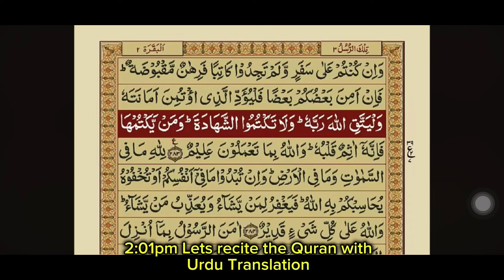My Realistic Daily Routine in Dubai || Chicken Nihari || Rabies Vaccine from Dubai Health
Cost of monthly grocery shopping in Dubai,
Kids activities in Dubai,
First day of school in Dubai,
Daily routine of my 7 years old daughter,
Dubai beaches,
Talking parrots,
Room rent in Dubai,
School fees in Dubai,
Public transportation cost in Dubai,
Indian and Pakistani cheap schools in Dubai,
Weekly Grocery shopping cost,
Places to visit in Dubai,
Cheapest restaurants in Dubai,
Worksheet for pre kg,
lunchbox recipe,
lunchbox ideas,
lunchbox,
lunchbox recipes,
tiffin box,
Lunch box ideas for school,
Back to school,
Home tuition grade 1 and pre kg,
Chicken nihari,
How to get rabies vaccine in Dubai,
Dubai Health,